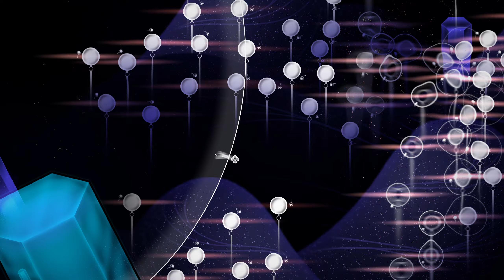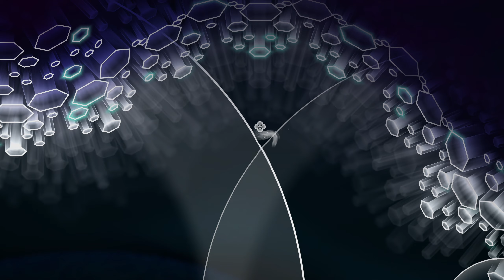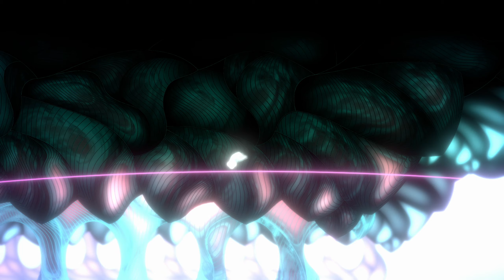Onde | Eine Reise für die Sinne | XT Gameplay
Das Audio-Adventure Onde ist in dieser Woche für den PC erschienen. Darin bewegen wir uns mit Licht- und Klangwellen fort und entdecken eine mystische Welt.

Game: Onde
System: PC
Audio/Subs/Text: German
Full Playthrough: no
Commentary: yes (German)